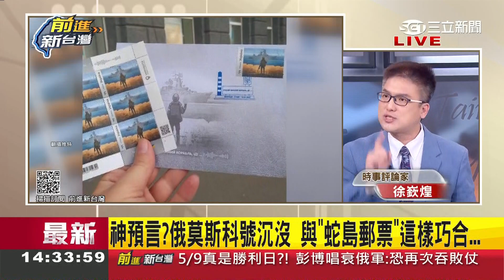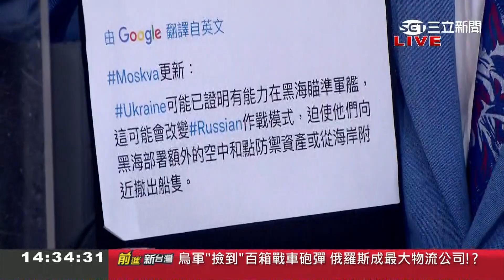是巧合還是神預言? 烏克蘭才剛發行"蛇島郵票" 俄羅斯"莫斯科號"就沉船 林廷輝:莫斯科號滅頂具戰略意涵 將對俄艦隊產生嚴重打擊｜許貴雅主持｜【前進新台灣 焦點話題】20220415｜三立新聞台